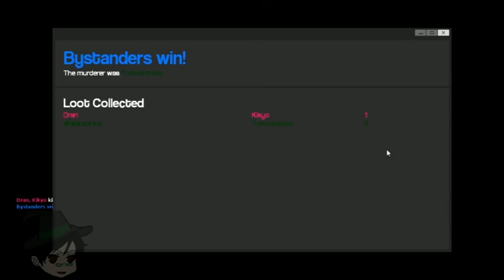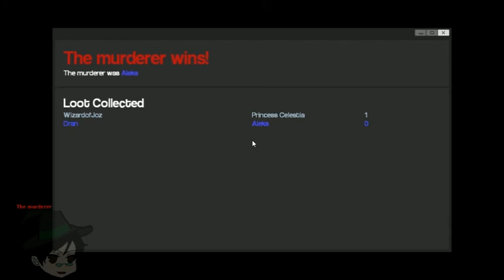Murder with Druid Dran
Murder so far with my friend Dran; who shall be my Druid from now on